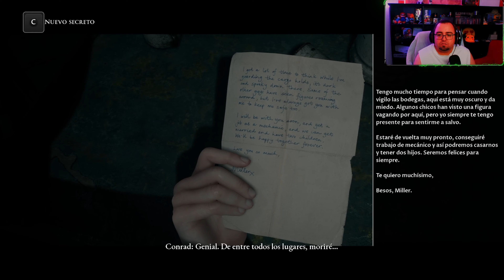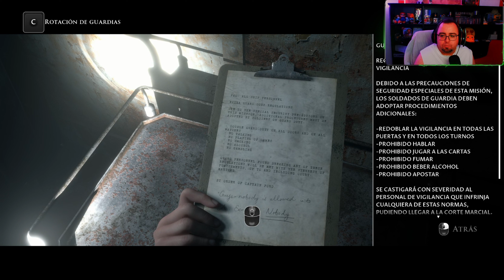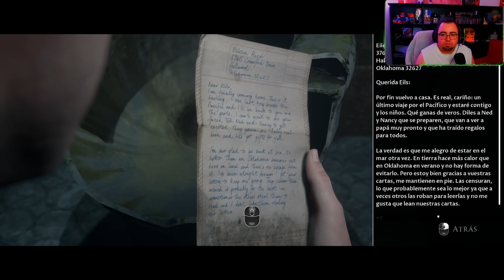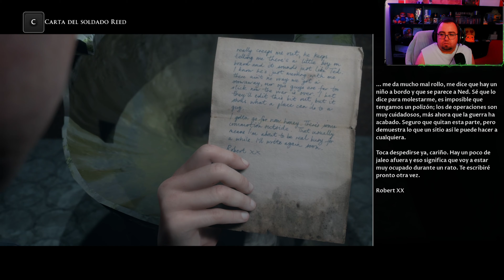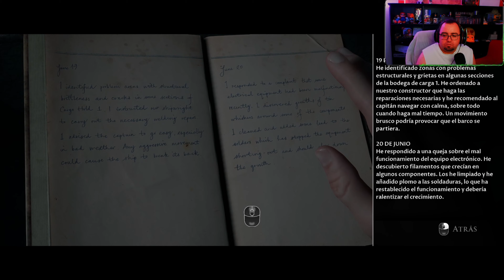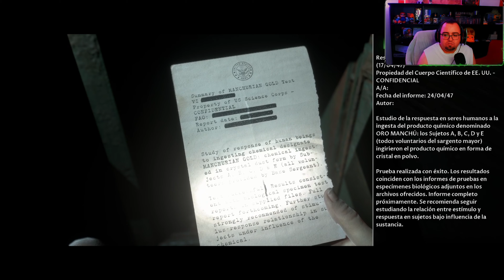Lets play MAN OF MEDAN | #003 CO-OP Game [Gameplay Español]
✅ Man of Medan​​​ es el nombre del primer capítulo de una saga antológica de terror llamada The Dark Pictures Anthology❗​​